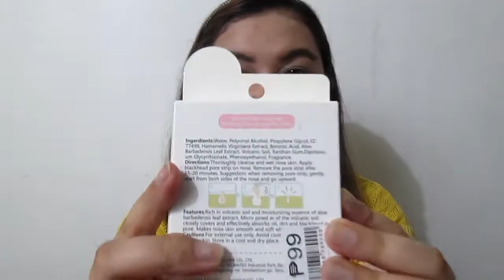MUMUSO Pore Strip Review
Hayiiiiie! Here is an honest review of a blackheads remover strip from Mumuso.

God bless po! Thank you!